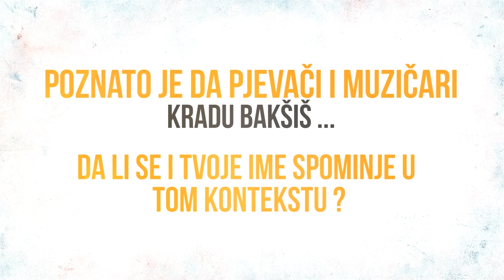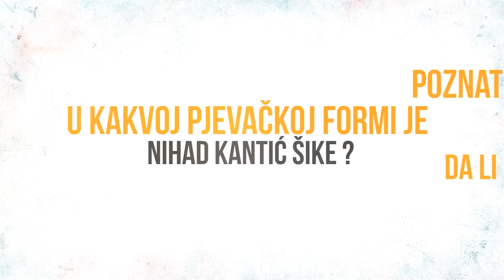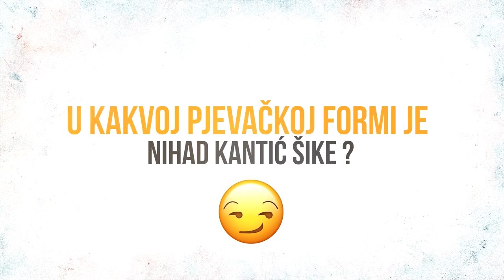SIKE OTVORENO: ZARADIO SAM 12 HILJADA EURA - POKRALI ME | 7 PITANJA ZA | 27.10.2020. | OTV VALENTINO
YouTube & Digital distribution:
EMDC Network